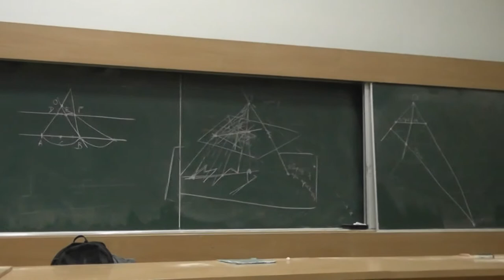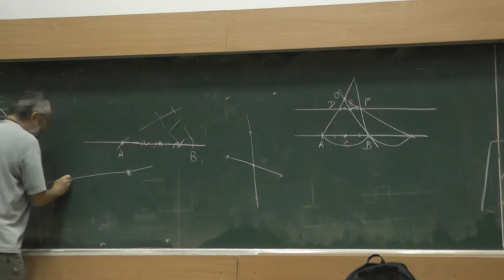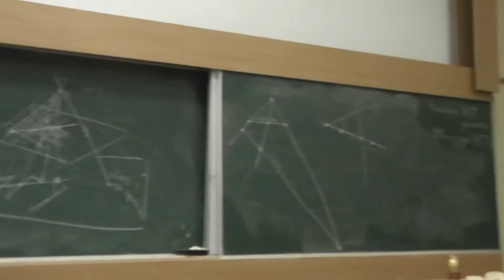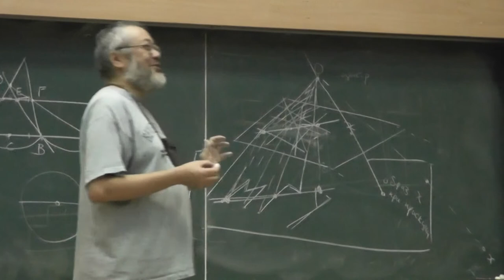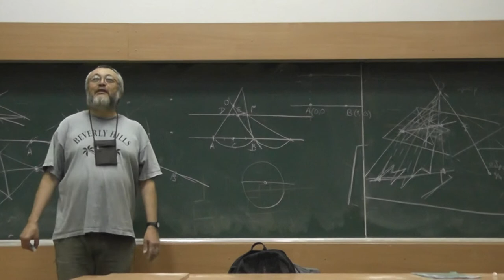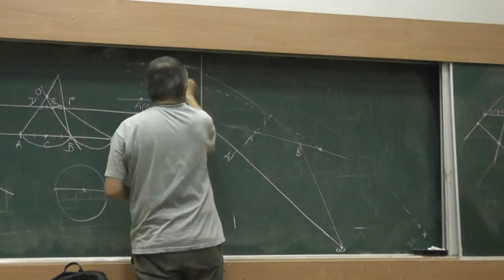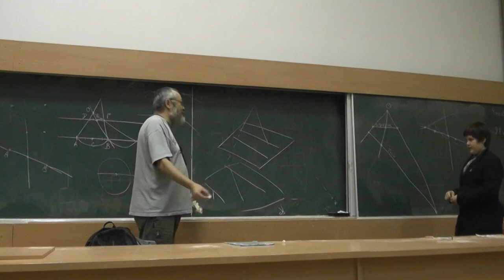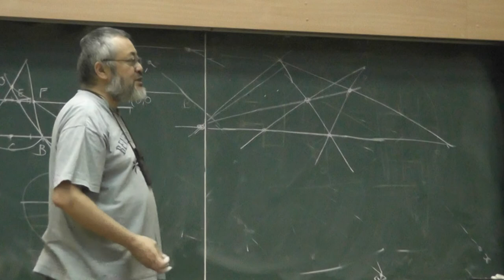5 Критика доказательства непостроимости, или Что такое произвольная точка?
Построение как игра: один игрок указывает, через какие точки проводить прямые, пересечения каких прямых отмечать и где брать произвольные точки, а второй выбирает заказанные точки.